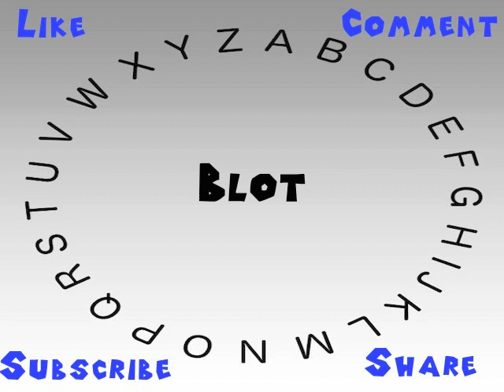How to Say or Pronounce Blot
This video shows you how to say or pronounce Blot.

How accurate does it say Blot? How would you say Blot?